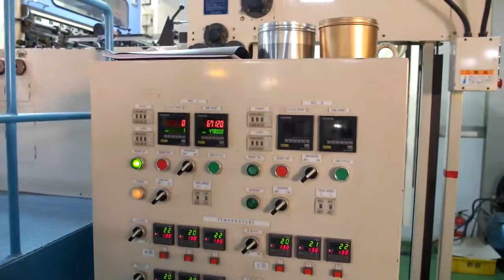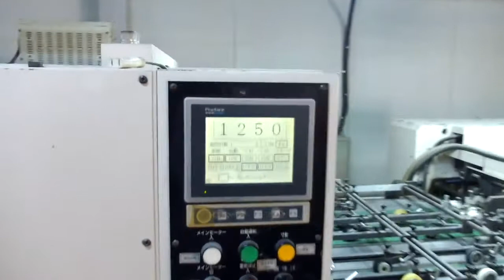1999 Nikko Hot Star NH 105 A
Auto hot foil stamping & die cutting machine